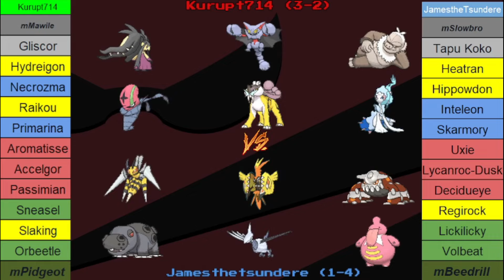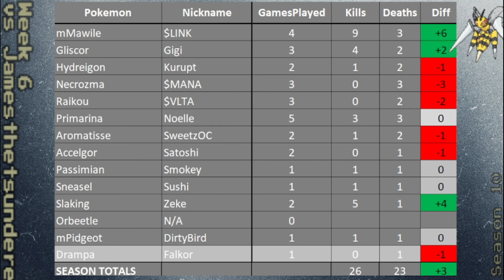NGC S10W6 vs Jamesthetsundere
Intro: 0:00
Battle: 5:59
My Raikou is on drugs: 12:55
Totals/Outro: 14:23

xxxxx

Anime and chill??

This week we battle against one of my homies and practice partners, Jamesthetsundere! He has one of the best combinations of mega pokemon in this league; Mega Slowbro teamed up with Mega Beedrill.  Its time to get Kurupt’d!

My Season 10 team consists of:
Mega Mawile, Gliscor, Hydreigon, Necrozma, Raikou, Primarina, Aromatisse, Accelgor, Passimian, Sneasel, Slaking, Orbeetle, Mega Pidgeot

His (Jamesthetsundere) team consists of:
Mega Slowbro, Tapu Koko, Heatran, Hippowdon, Inteleon, Skarmory, Uxie, Lycanroc-Dusk, Decidueye, Regirock, Lickilicky, Volbeat, Mega Beedrill

xxxxx

Intro: Mt. Coronet
Battle: Battle! Lake Trio

xxxxxx

xxxxx